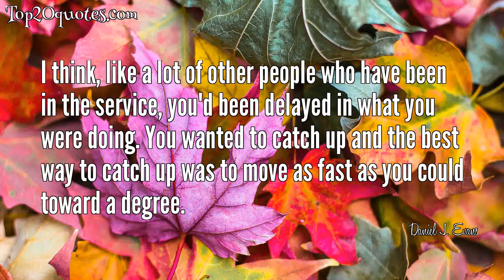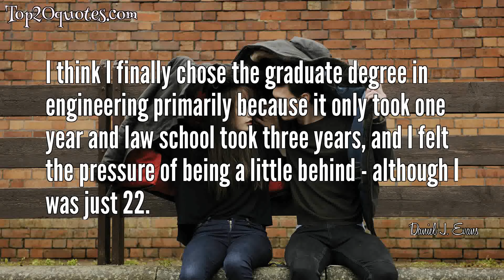🌦 Top 11 Quotes of Daniel J. Evans - Former Governor of Washington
Top 11 Quotes of Daniel J. Evans:
 ✩ I think, like a lot of other people who have been in the service, you'd been delayed in what you were doing. You wanted to catch up and the best way to catch up was to move as fast as you could toward a degree.
 ✩ I might say that in retrospect, looking at where the community college system is today, I think we may have gone too far. The community college system is so big, so broad, so consuming of tax money.
 ✩ When it came time to go to the University, it was during the war.
 ✩ I was always good at math and science and physics.
 ✩ The only kind of movement you could make in the Navy was to be a platoon leader or one of those kinds of things as you got more senior in your Navy career.
 ✩ I stayed in the Navy until July of 1946.
 ✩ And then, when I went into the Navy, there was no choice. You took about half of the hours during your naval training as naval courses and the other half were engineering.
 ✩ I got called back into the Navy during the Korean War.
 ✩ I think I finally chose the graduate degree in engineering primarily because it only took one year and law school took three years, and I felt the pressure of being a little behind - although I was just 22.
 ✩ I did graduate with a bachelor's degree in civil engineering in 1948.
 ✩ But I decided I wanted more education and I had to make a choice between starting law school, which was interesting to me, and going for a graduate degree in engineering.
🖎 Author: Daniel J. Evans
♛ Career: Former Governor of Washington
📅 Life: b. October 16, 1925